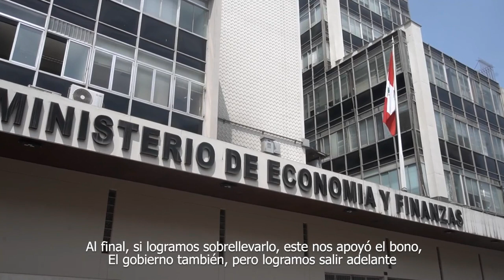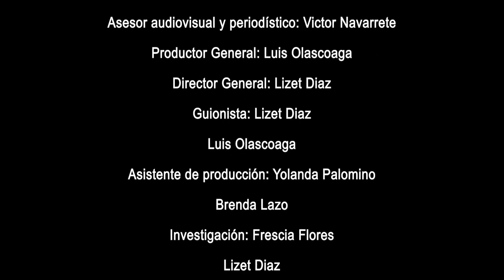Esteban Equijandria - DEJA TU MARCA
Asesor Audiovisual:
Victor Navarrete

Proyecto por:
Lizet Diaz
Brenda Lazo
Yolanda Palomino
Frescia Flores
Luis Olascoaga
Junior Gordillo

Canción de la Negra Tomasa
Vocal Sampling
El contenido se encontró en el siguiente intervalo: 0:00 - 0:15